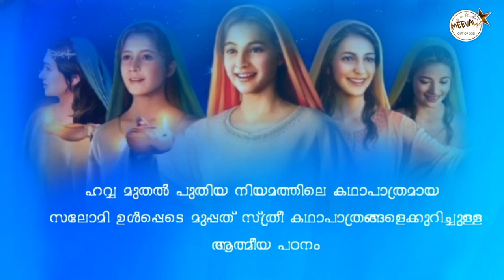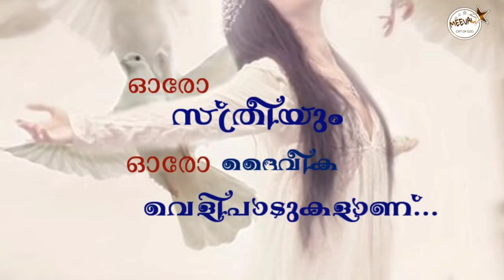BIBLE QUEEN (ജസെബെൽ ) Fr. Starzon Kallikadan